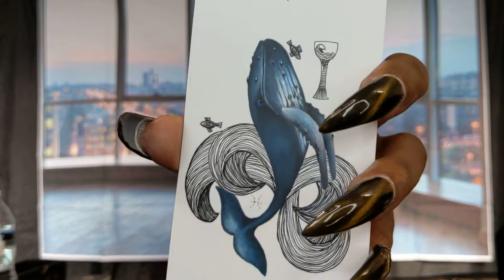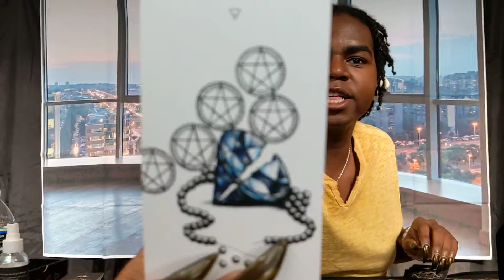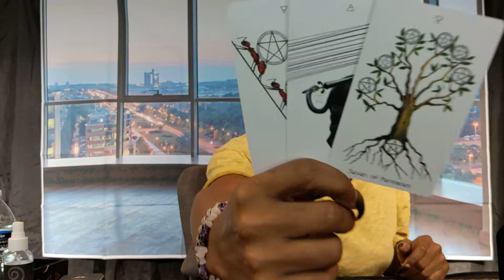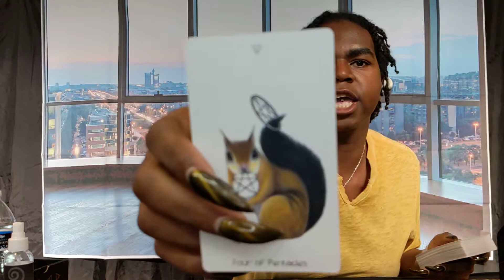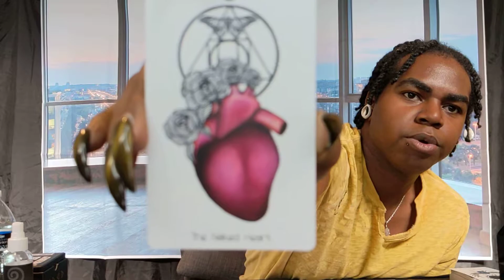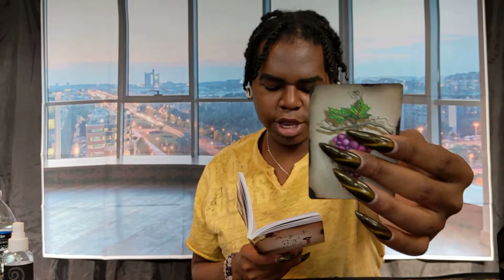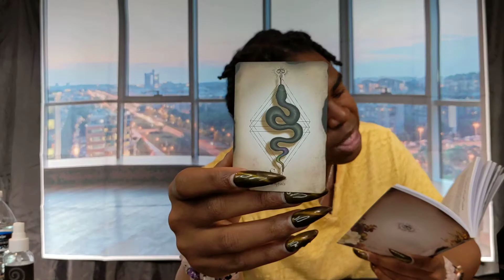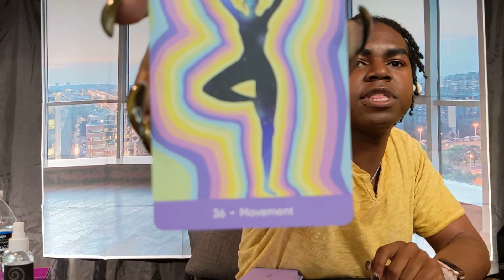Shadow Self Care 💗 "Truth Sets U Free"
The reading may or may not resonate with your personal situation there are lotz of people on earth 😇 I pray I don't offend you! 🧿 I am available for Personal readings on da Shadow Shop 👁

—- A session with a non-judge mental listening ear based off your personal problems and/or issues and how to go deep inside to heal them 🤍

--- Home of All my Spiritual Content 🔮